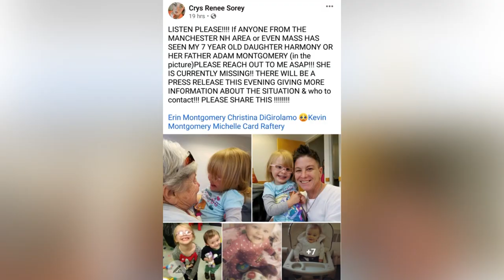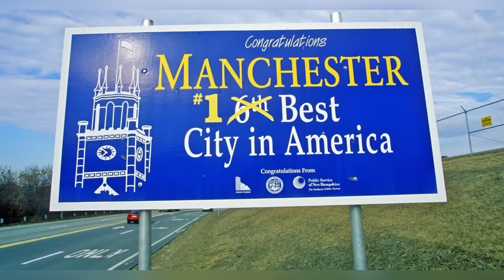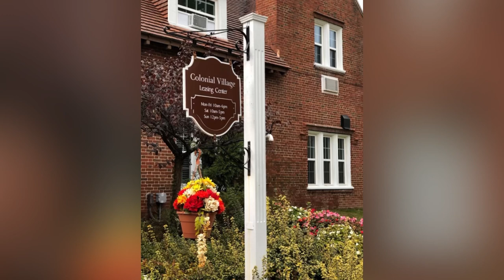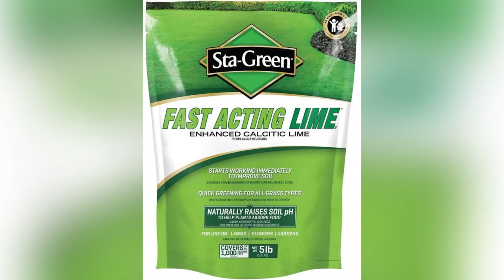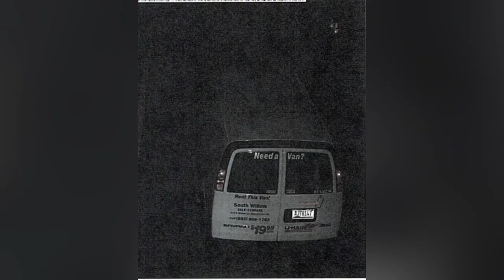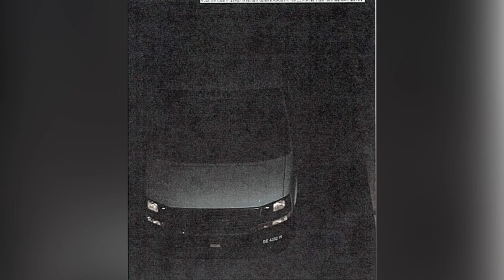WHY Didn't Anyone Know She Was Missing for Two Years! The Story of Harmony Montgomery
This is the story of five year old Harmony Montgomery who went missing 4 years ago in Manchester, New Hampshire.